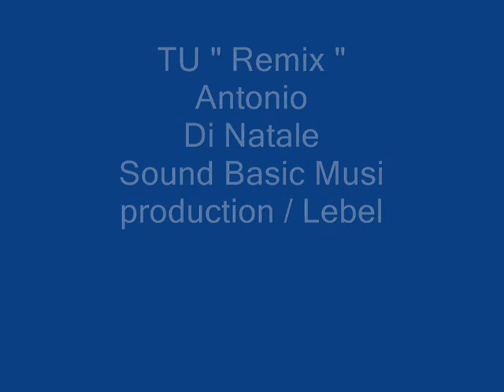TU " Dance vers."- Antonio Di Natale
Tu " Dance vers. "
production : Sound Basic Music
CD,s 2012